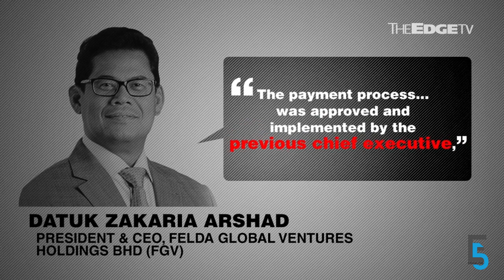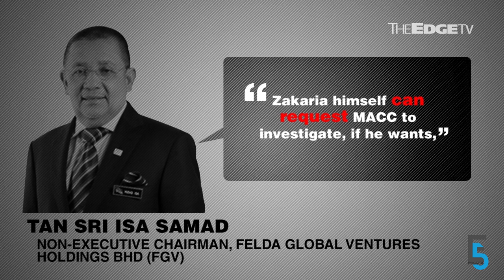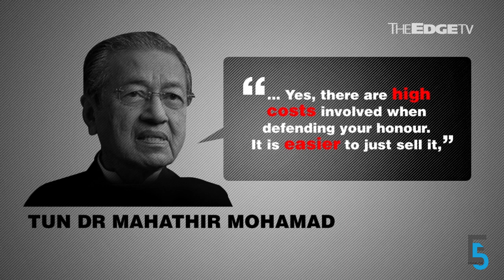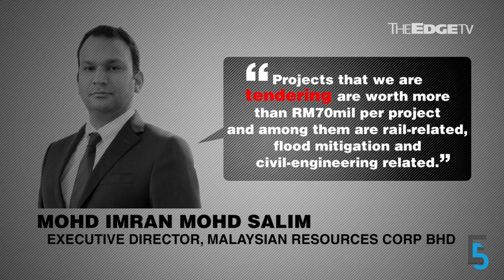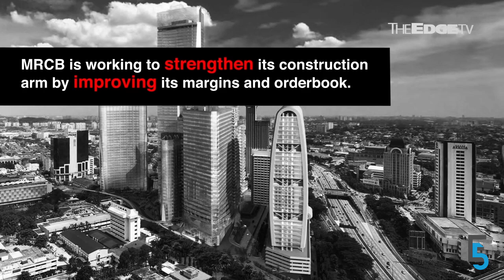EVENING 5: FGV erupts in open war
Turmoil at FGV as its CEO and non-executive chairman clash over allegations of graft and power abuse; Tun Dr Mahathir says he had big plans for Proton but claims they were all shot down; and CIMB sells 50% in brokerage unit to China Galaxy.